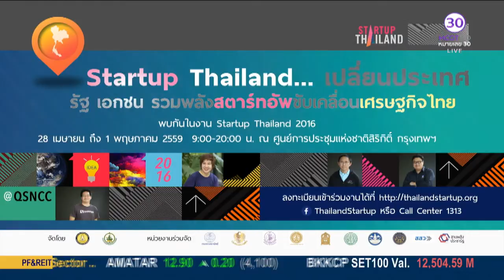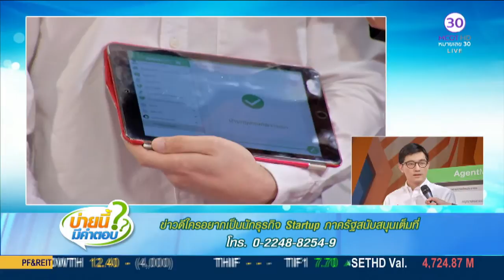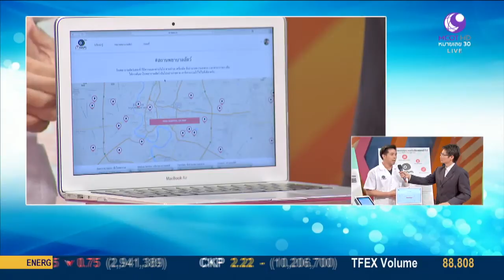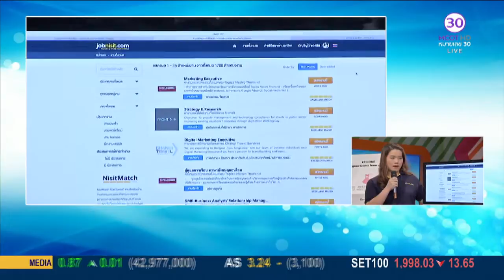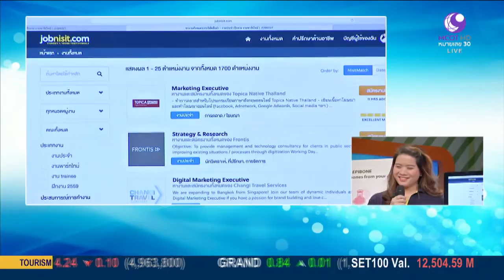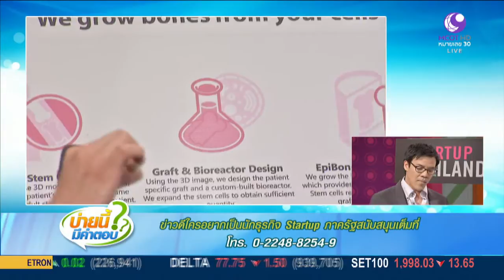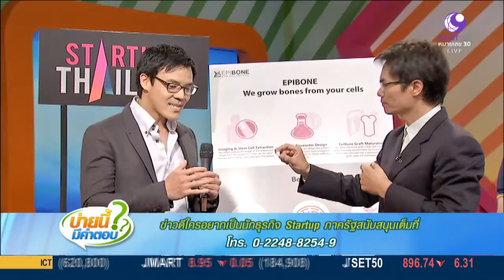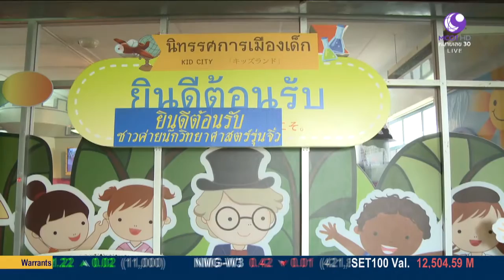บ่ายนี้มีคำตอบ (27 เม.ย.59) ใครอยากเป็นนักธุรกิจ Startup ภาครัฐสนับสนุนเต็มที่ | ช่อง 9 MCOT HD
ข่าวดีใครอยากเป็นนักธุรกิจ Startup ภาครัฐสนับสนุนเต็มที่ กับ ดร.พิเชฐ ดุรงคเวโรจน์ รัฐมนตรีว่าการกระทรวงวิทยาศาสตร์และเทคโนโลยี, บ่ายนี้มีอะไร - พิพิธภัณฑ์อวกาศ เพื่อการศึกษา (ท้องฟ้าจำลอง กรุงเทพ).- 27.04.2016